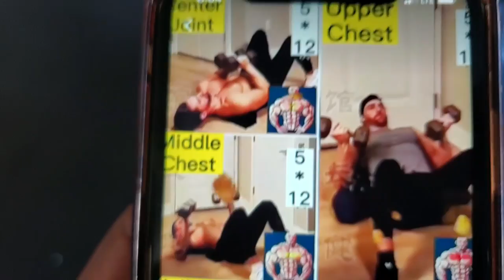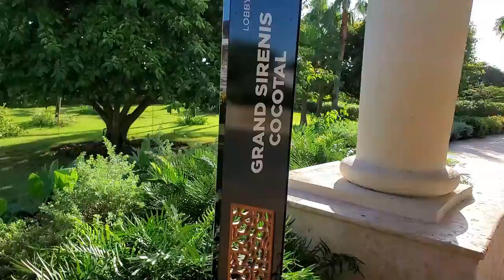Grand Sirenis Punta Cana Gym review | Dumbbell Workout While on Vacation | Myhouse TV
Usually Hotels or Resorts dont have state of the art gyms but they always have dumbbells so here is a killer workout you can do while on vacation. @grandsirenispuntacana